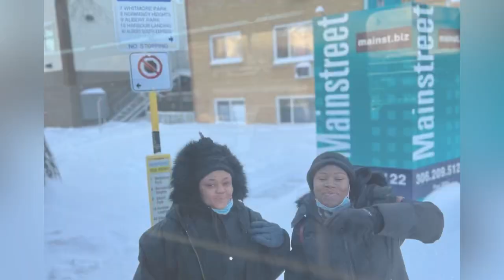TRIP TO CALGARY ZOOLIGHTS.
Travel Vlog

Had so much fun at the Calgary Zoolights 25th Anniversary, presented by Olympia Trust Company.

Also find some highlights from my visit to Chinook Mall.

Massive thanks to my friend @Ka-happy68 Vlog for the shout out video. Please show her some love😍.